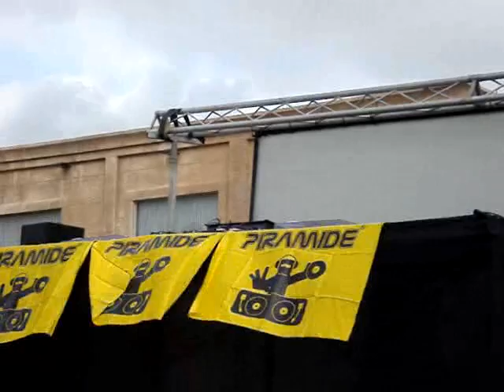Dj Rusclo live at Summer Rave 08 (Pirámide) 1/4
Inaugurando el escenario Yellow de la Summer rave. Video por cortesía de DJ Darkzone y Dr DJ Kraun